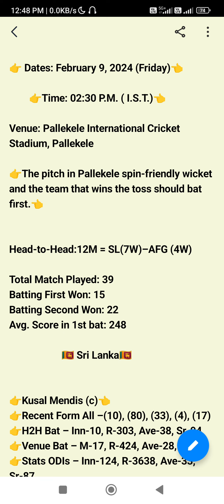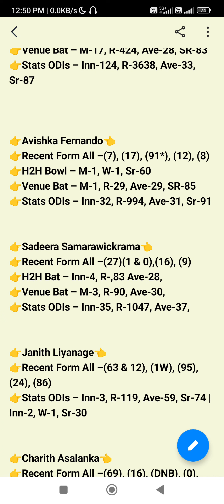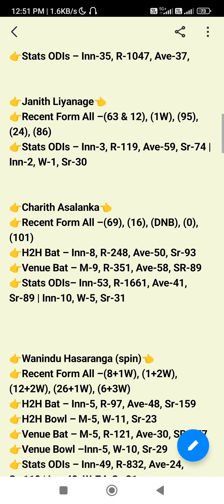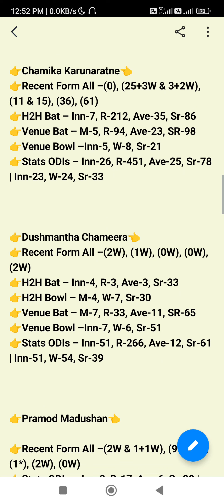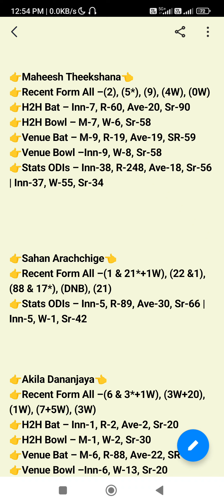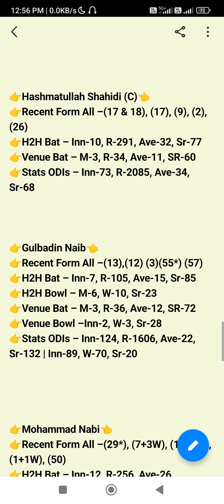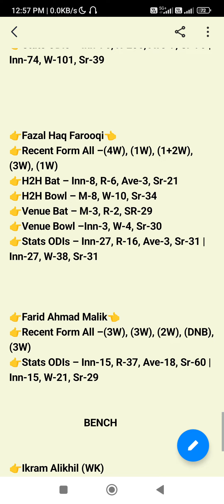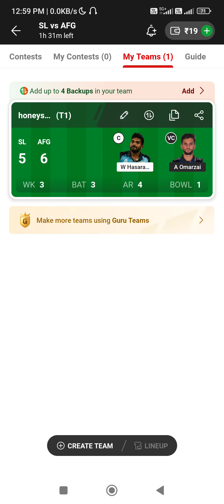sl vs afg 1st odi Afghanistan tour of Sri Lanka SL VS AFG 1ST ODI Afghanistan tour of Sri Lanka🏏🏏🏏🏏🏏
SL VS AFG 1ST ODI DREAM11 grand League team
SL VS AFG 1ST ODI DREAM11 Afghanistan tour of Sri Lanka 1st ODI
SL VS AFG DREAM11   Afghanistan tour of Sri Lanka pitch report
sl vs afg DREAM11 Afghanistan tour of Sri Lanka 1st ODI batting order
sl vs afg 1st odi DREAM11  Afghanistan tour of Sri Lanka playing 11
sl vs afg 1st odi DREAM11  Afghanistan tour of Sri Lanka GL team
sl vs afg 1st odi DREAM11  Afghanistan tour of Sri Lanka  SL team
sl vs afg 1st odi DREAM11   Afghanistan tour of Sri Lanka winning team
sl vs afg 1st odi DREAM11 Afghanistan tour of Sri Lanka good team
sl vs afg 1st odi DREAM11   Afghanistan tour of Sri Lanka profit team
sl vs afg 1st odi DREAM11 Afghanistan tour Sri Lanka lineup out